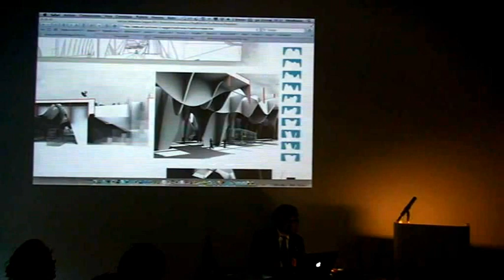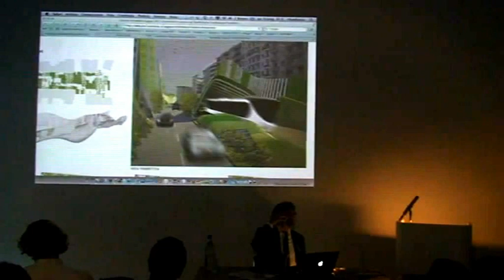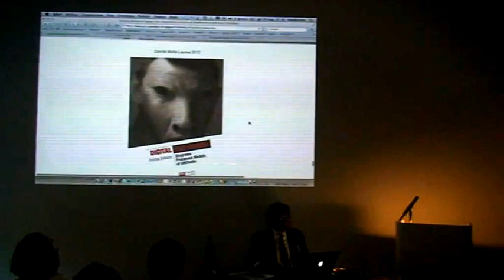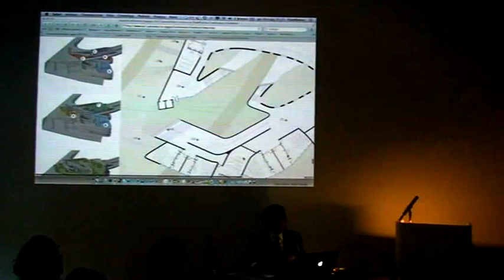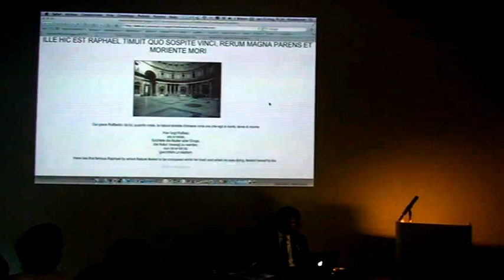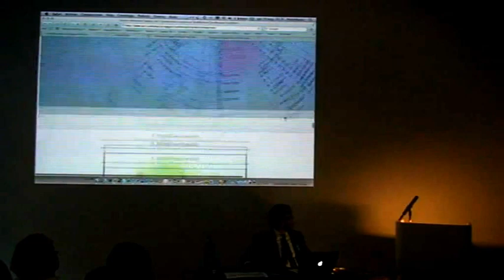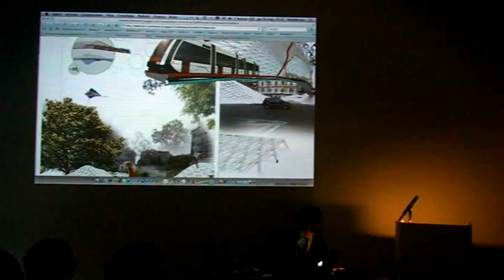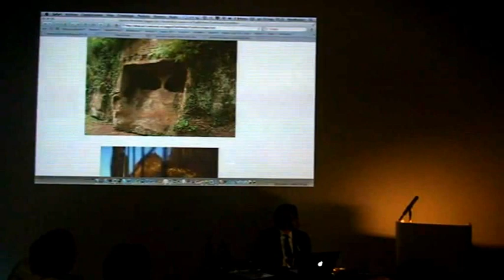Antonino Saggio Lecture Part 2 - Staedelschule Architecture Class (SAC) Lecture Series - 2012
Antonino Saggio gives a lecture at the Städelschule Architecture Class's 2012 lecture program